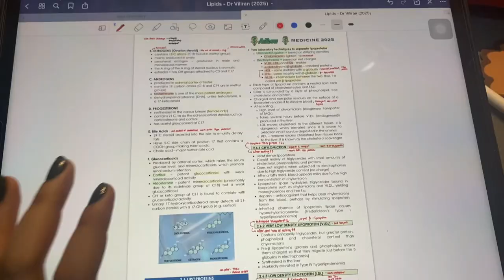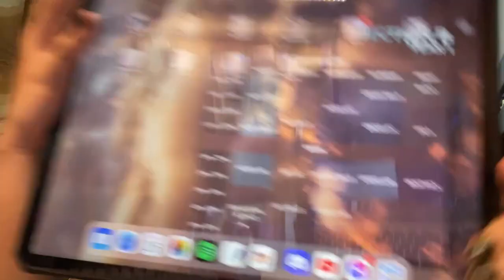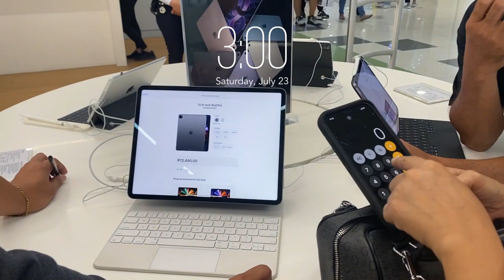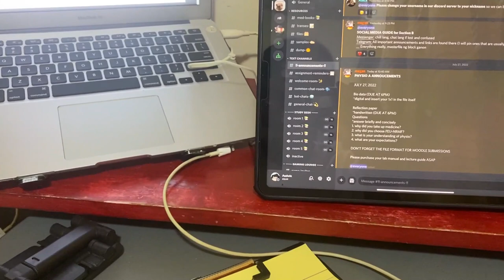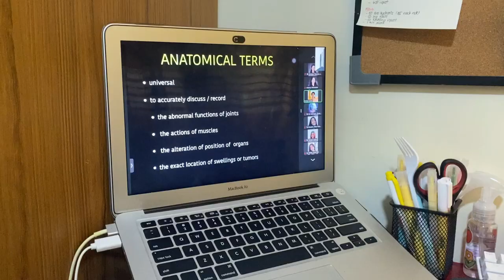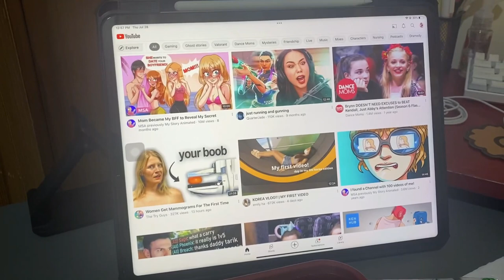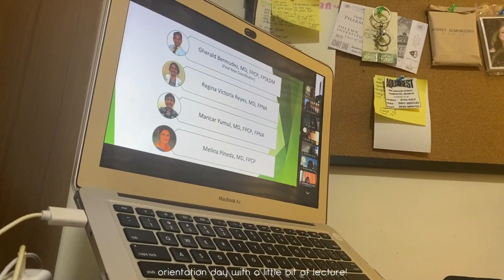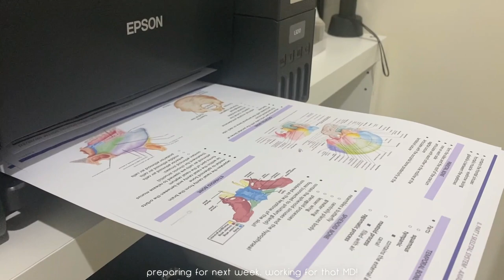⚕️FEU-NRMF MED⚕️: first week of medschool! 🩺 (medschool vlog) | audrey a.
the first installment of my medschool life! I hope you guys enjoy, and welcome back to my vlogs, officially!

hi, I’m Audrey! I’m a first year medical student from FEU- NRMF and a Filipina youtuber currently living in Manila, Philippines. I make study, life and sometimes, bEaUtY vlogs that I wanna share with you guys!

production 🎬
WonderShare Filmora9 & iMovie